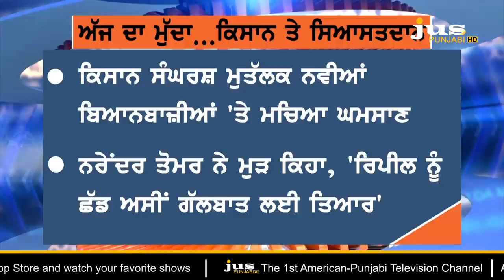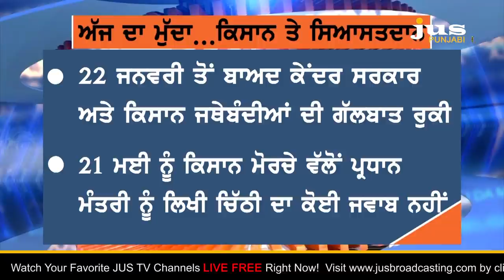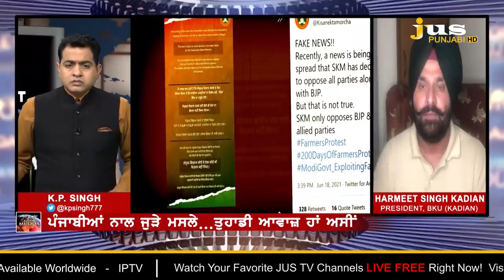Why Harmeet Kadian Adamant on Banning Political Leaders Entry in Villages ? |Ajj Da Mudda | KP Singh